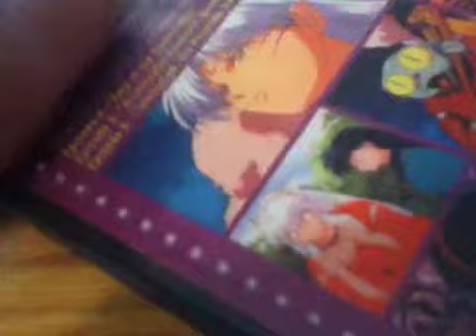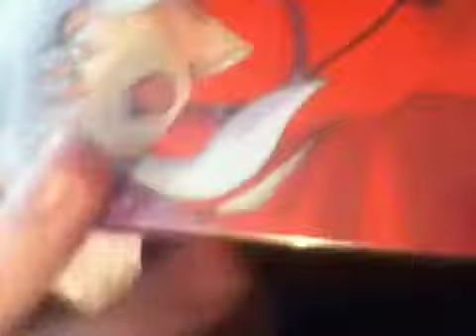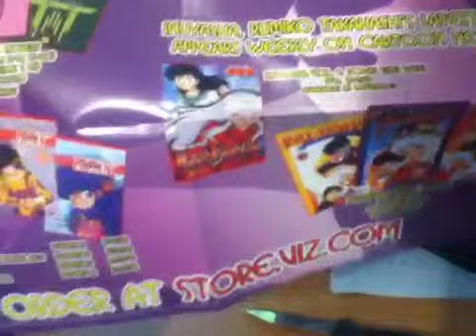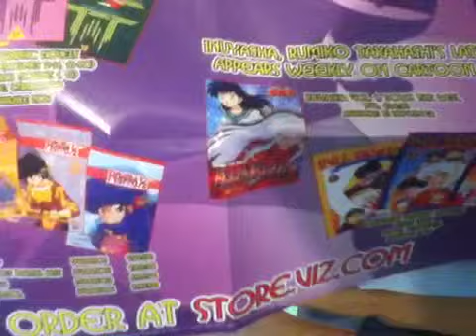Unboxing Inuyasha Vol. 2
enjoy almost done with season 1 single dvds i think it ends at volume 9 cause volume 10 says the 2nd season so i don't know maybe ill check it out anyway enjoy :D